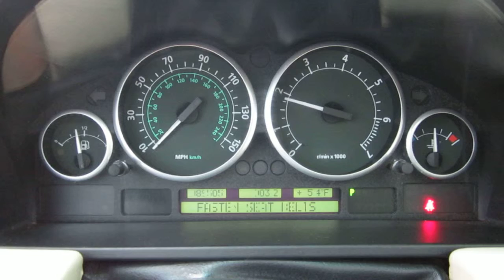2004 Land Rover Range Rover, Silver - STOCK# B2094A - Startup